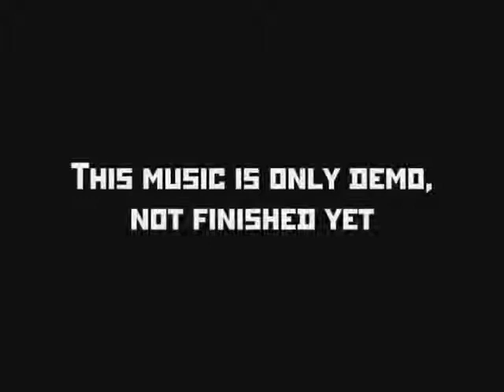Caustic 3 oldschool trance demo music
This music made with Caustic 3 only and not finished yet. If you like it, visit my homepages